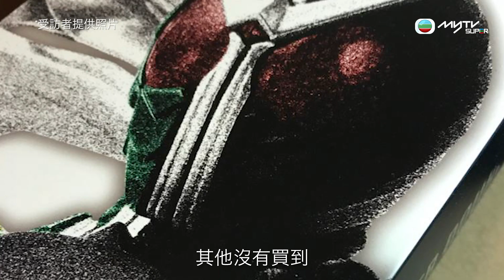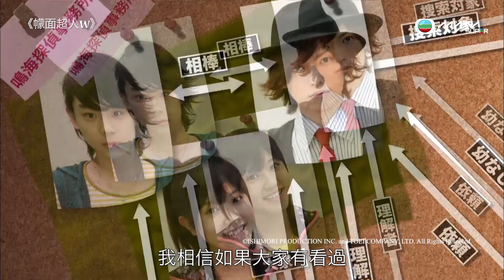專訪幪面超人W左翔太郎配音員張方正｜ 最愛幪面超人W 期待動畫風都偵探 幪面超人50周年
專訪幪面超人W左翔太郎配音員張方正
講述為幪面超人W配音難忘經歷
入坑經過
myTV Super幪面超人W逢周一更新10集
風都偵探逢周一緊貼日本上架